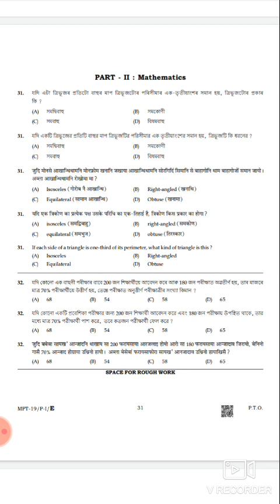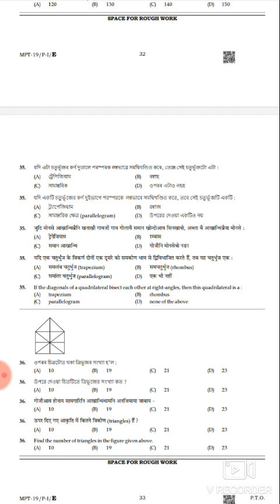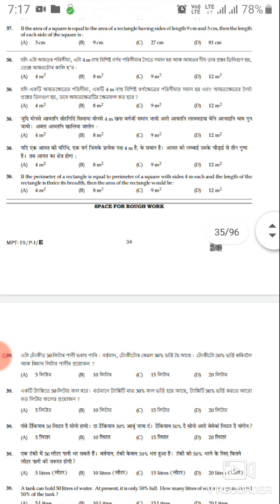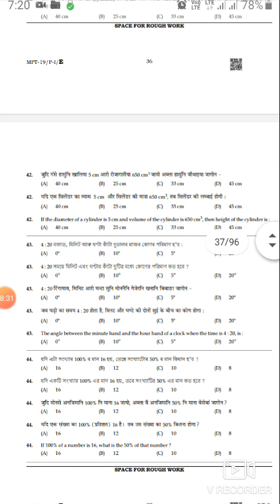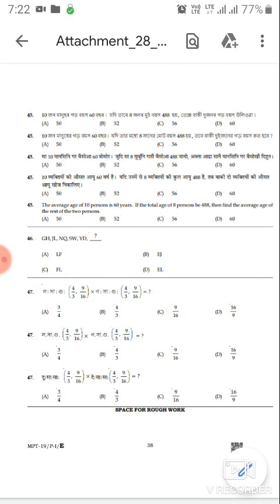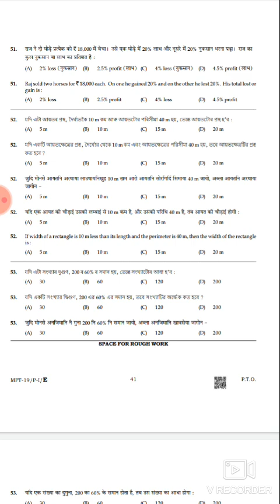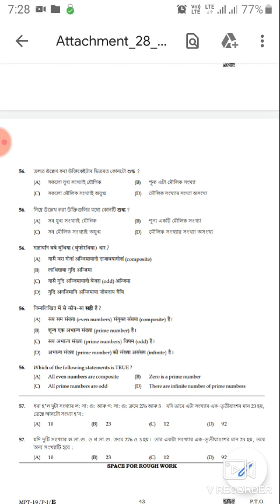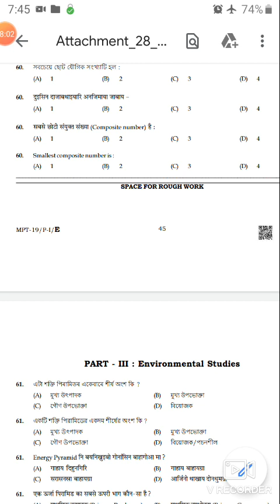Assam tet 2019 MATHEMATICS paper solve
Maths or 30 question solve kori dia hoise. NEXT PART COMING SOON...